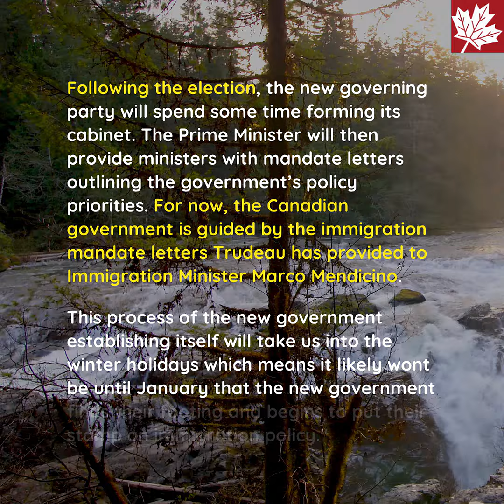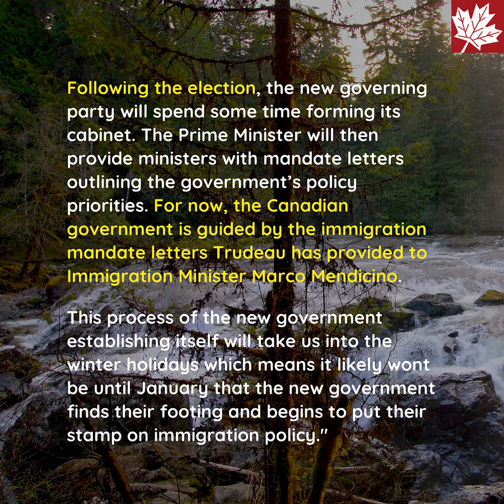Trudeau calls for Elections in Canada - What to expect for Immigration 2021 and beyond? Opinion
What to expect for immigration in Canada after elections? 🇨🇦

“” Want to immigrate to Canada? #
📲 Follow Us For More! CANADA B&N Immigration Consultancy.

📍Head Office in Toronto
📍Location in Ankara